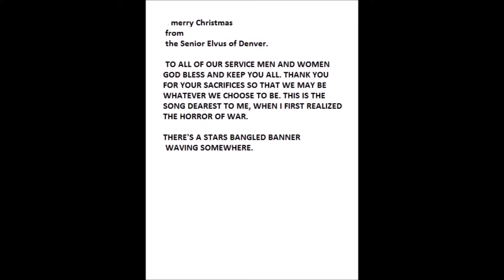A CHRISTMAS SALUTE For OUR TROOPS & Veterans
Description my first favorite song of the military.